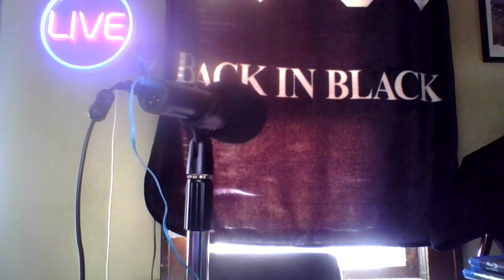oh i love movies on air with scottie: yes another one...........